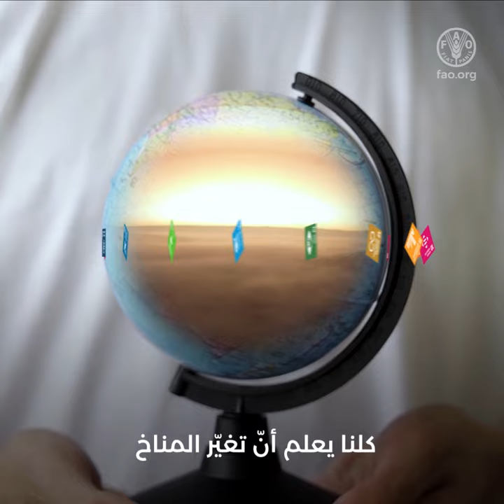رسالة عبر الفيديو من رئيسة العلماء - منتدى العلوم والابتكار لعام 2023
مرحبًا، أنا أسمهان الوافي، رئيسة العلماء في منظمة الأغذية
والزراعة.

يسرّني للغاية دعوتكم للمشاركة في منتدى العلوم والابتكار لعام 2023
ي روما من 16 إلى 20 أكتوبر/تشرين الأول.

"وموضوع هذا العام هو "العلوم والابتكار من أجل العمل المناخي.
وسوف يسلّط المنتدى الضوء على المكانة المركزية التي تحتلّها
العلوم والتكنولوجيا والابتكار من أجل تحويل النظم الزراعية
والغذائية لتحقيق الكفاءة والشمولية والاستدامة والقدرة على
الصمود.